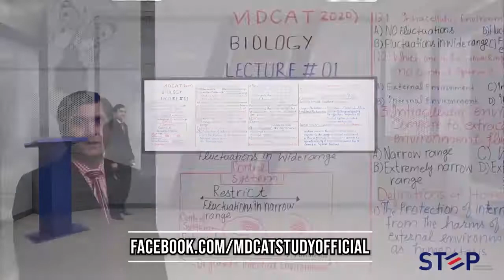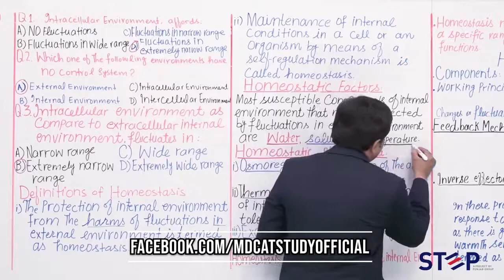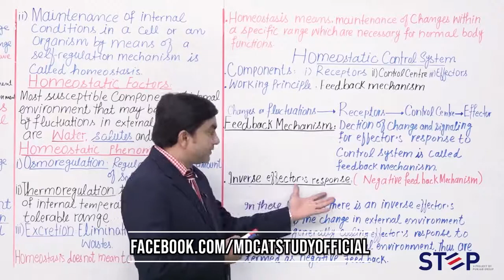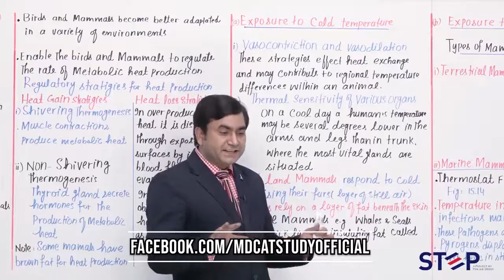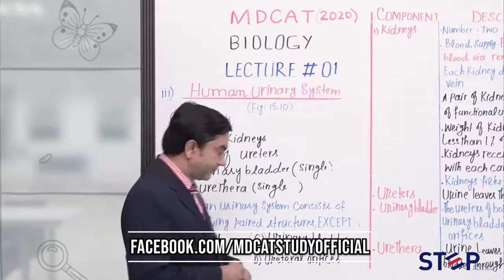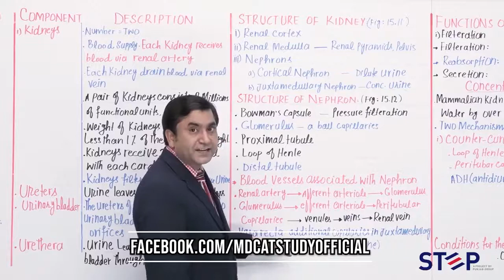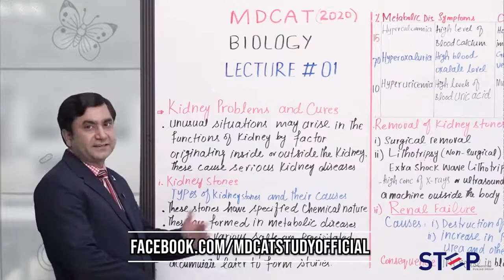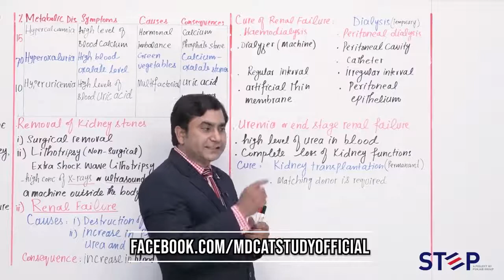LECTURE #1. HOMEOSTASIS - Biology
Special thanks to MDCATSTUDYOFFICIAL (Go and follow on FB)